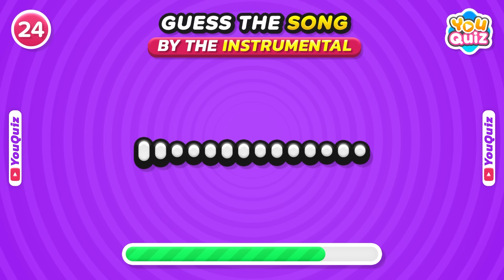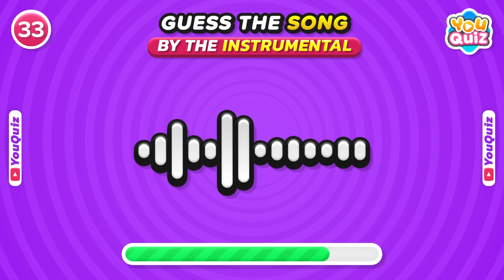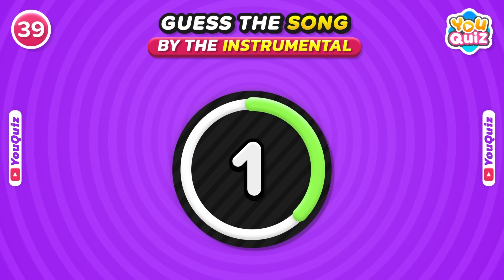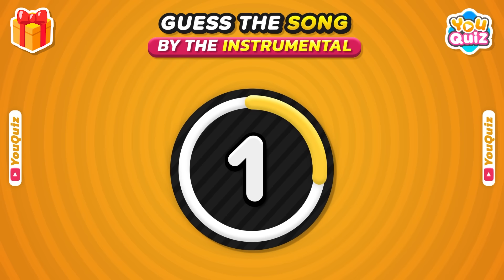Guess the SONG by INSTRUMENTAL 🚫🗣️️ (40 Popular Hit Songs) | Music Quiz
🤩 Welcome to YouQuiz channel! 💫🌎🧠
📍 You will have to guess the song by the instrumental! Try your best! 🎵
⌛ You will have 3 seconds to guess the song⏱️

💫 We create each video from scratch. Researching, designing, and editing with a lot of effort and care. So, we hope you like all the videos we make, as that is our main goal. Remember that you can always leave your feedback and suggestions in the comments. We love hearing from you 💖🤩